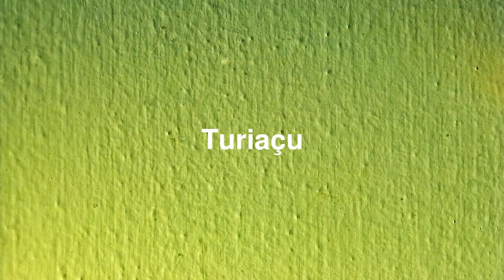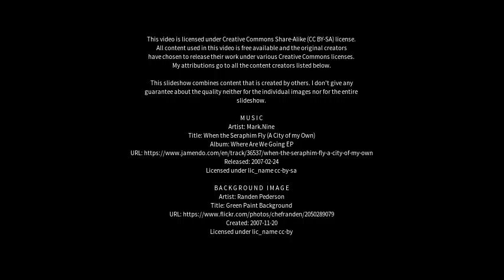Best places to visit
Best places to visit - Turiaçu (Brazil) Best places to visit - Slideshows from all over the world - City trips, nature pictures, etc.